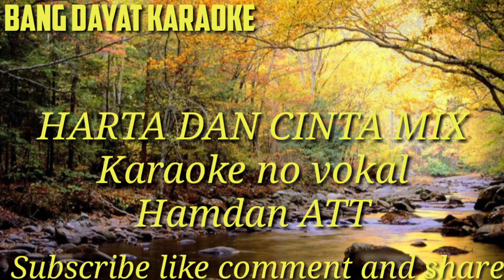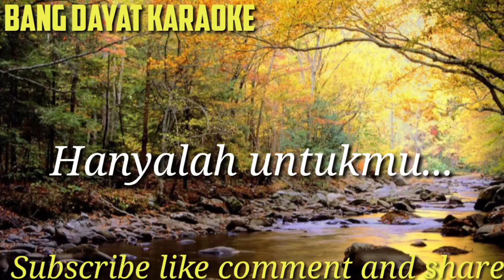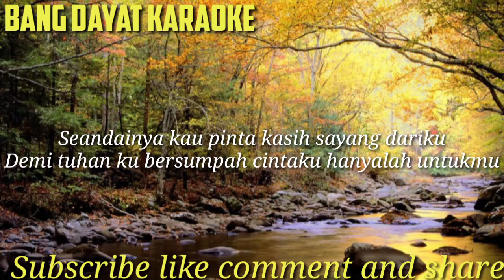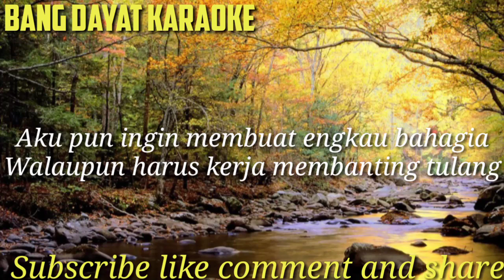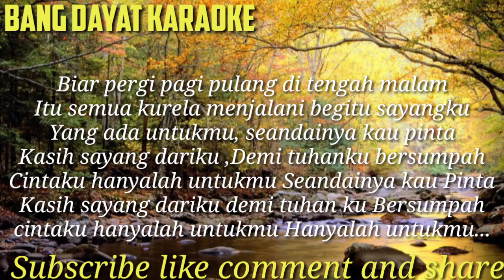Harta dan cinta hamdan ATT karaoke no vokal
Harta dan cinta karaoke hamdan att no vokal

Terimakasih